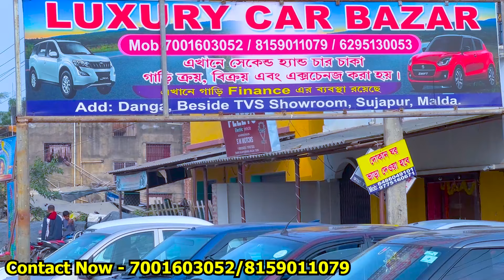low price car collection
Address : Malda, West Bengal